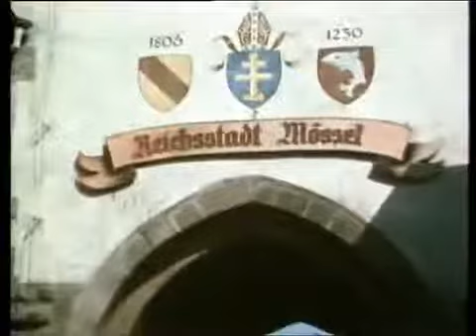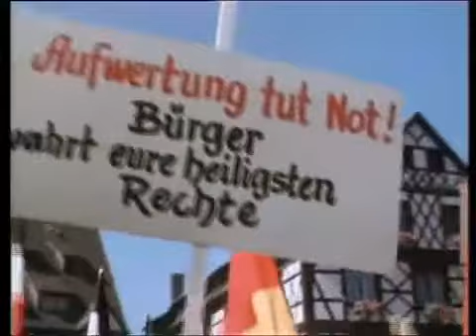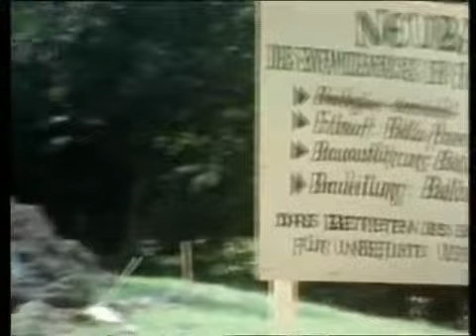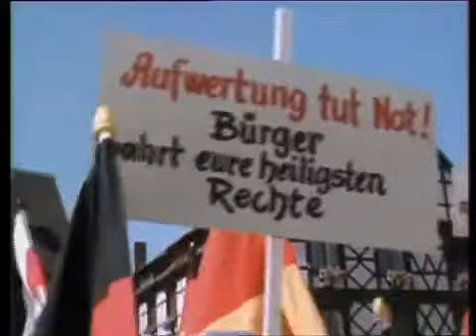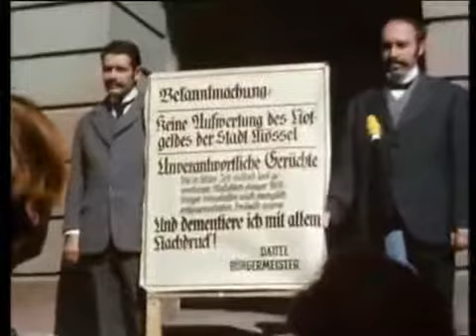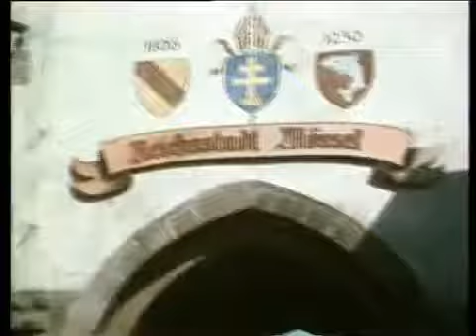Die Powenzbande (1974) Teil 1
Verfilmung: Penzoldts Roman wurde 1973 vom Regisseur Michael Braun als fünfteilige Fernsehserie unter dem Titel Die Powenzbande für die ARD verfilmt. Zu den Darstellern der Familienmitglieder.